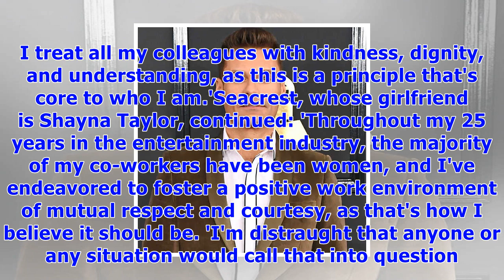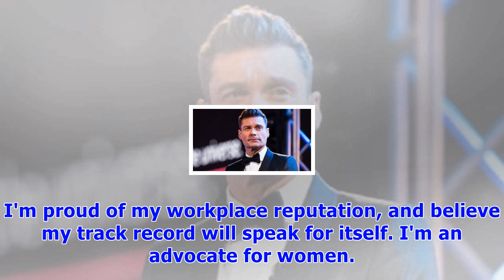Ryan seacrest denies misconduct allegations from former stylist